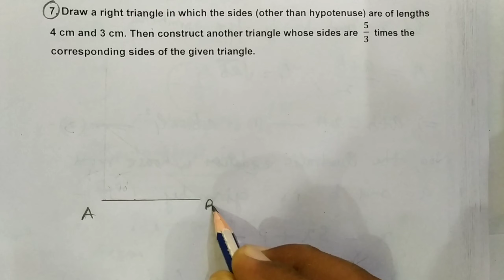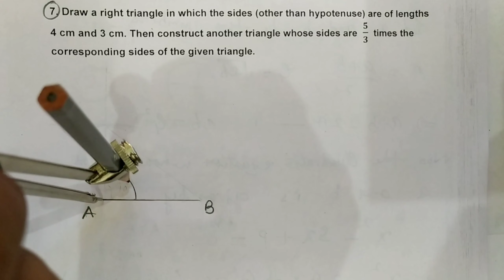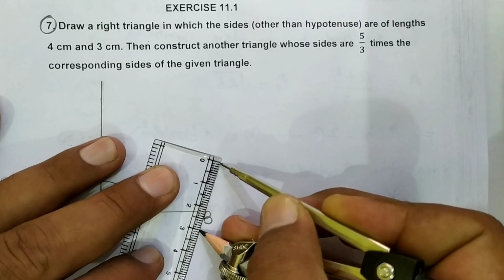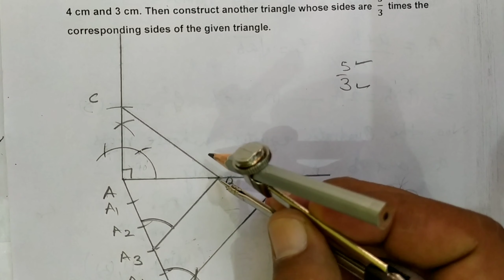10th class NCERT mathematics chapter-11 ||CONSTRUCTIONS|| EX. 11.1 Q 7 ||PART-7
10th class NCERT mathematics chapter-11 ||CONSTRUCTIONS|| EX. 11.1 Q 7 ||PART-7